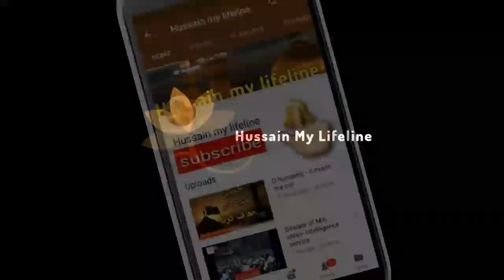Malika Saba ka qissa kya sabaq deta hai || Allama Syed Ali Raza Rizvi 2020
Quran Majid main Malika Saba Bilqees aur Hazrat Soleman  ka qissa asal main kya sabaq deta hai zaroor suniye by Alldma Syed Ali Raza Rizvi .